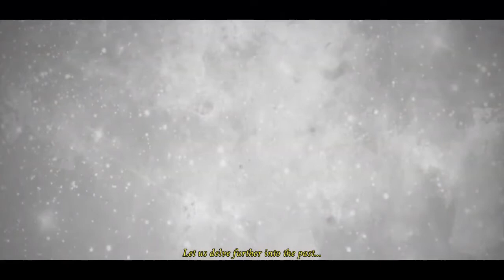Nightmares from the Deep 3: Davy Jones ~ Episode 3 ~ Creepy lizard pet and ghostly encounters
Hey my lovelies, in this video are work our way thru Davy's island searching for the items needed to free Cory, Sarah daughters. Let's dive back into adventure, shall we?